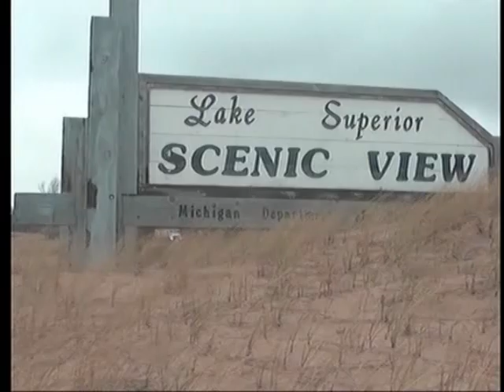AuTrain River dredge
Residents near the Au Train River can rest easy after emergency crews acted quickly to stop flooding caused by a build up of sand